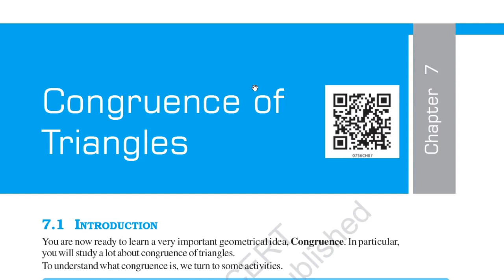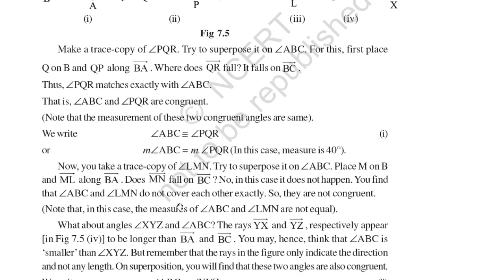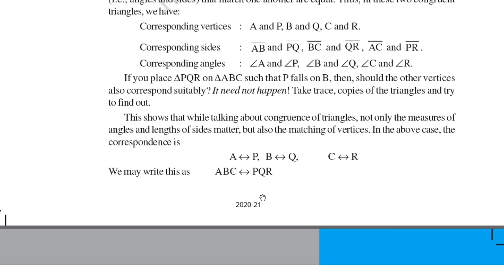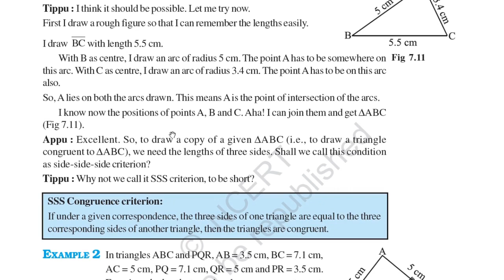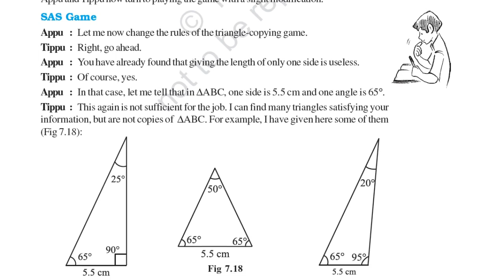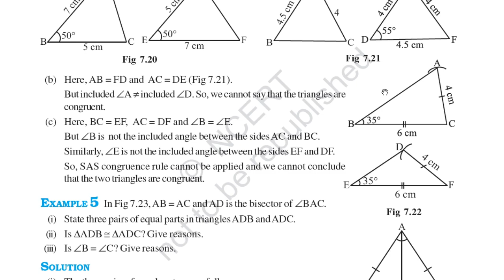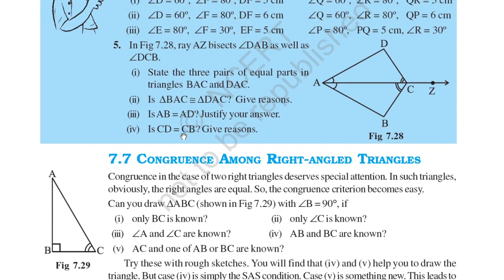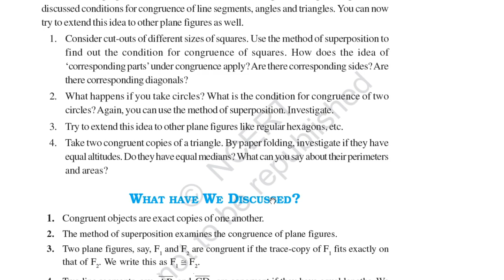Class 7 Mathematics Chapter7 Congruence Of Triangles | NCERT 7th Class Chapter 7 Congruent | Axisoft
Chapter7 Congruence Of Triangles
Congruent objects are exact copies of one another.
The method of superposition examines the congruence of plane figures.
Two plane figures.
Two line segments, say, AB and CD, are congruent if they have equal lengths.
Two angles, say, ÐABC and ÐPQR, are congruent if their measures are equal.
SSS Congruence of two triangles:
Under a given correspondence, two triangles are congruent if the three sides of the one are equal to the three corresponding sides of the other.
SAS Congruence of two triangles:
Under a given correspondence, two triangles are congruent if two sides and the angle included between them in one of the triangles are equal to the corresponding sides and the angle included between them of the other triangle.
ASA Congruence of two triangles:
Under a given correspondence, two triangles are congruent if two angles and the side included between them in one of the triangles are equal to the corresponding angles and the side included between them of the other triangle.
RHS Congruence of two right-angled triangles:
Under a given correspondence, two right-angled triangles are congruent if the hypotenuse and a leg of one of the triangles are equal to the hypotenuse and the corresponding leg of the other triangle.
There is no such thing as AAA Congruence of two triangles:
Two triangles with equal corresponding angles need not be congruent. In such a correspondence, one of them can be an enlarged copy of the other. (They would be congruent only if they are exact copies of one another).